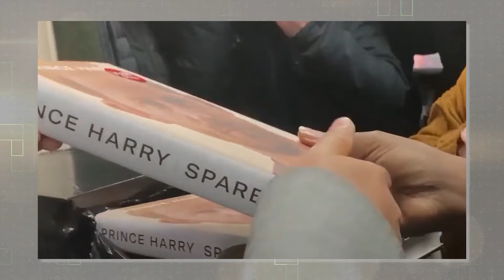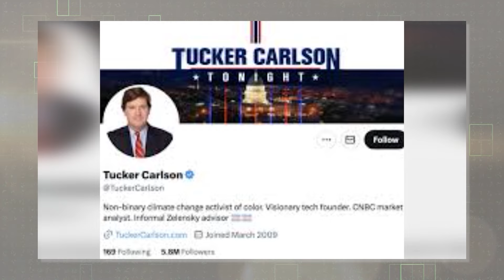NOTICIA DE ÚLTIMO MINUTO: ¡Tucker Carlson Acaba De Hablar y Exponerlo Todo!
Meghan Markle era una estrella en Hollywood y el príncipe Harry pertenecía a la realeza británica. Su improbable romance acaparó los titulares de todo el mundo, y la gente no puede dejar de hablar de ellos, a algunos les encanta su historia, mientras que otros provocan escándalos. Las cosas realmente se calentaron en 2020 cuando decidieron dar un paso atrás de sus roles reales. Mucha gente señaló a Meghan por los cambios en la actitud de Harry y su difícil relación con su familia. Hoy, nos sumergimos en sus vidas y en lo que Tucker Carlson piensa sobre Meghan Markle. Y si te gustó el video, presionar el botón Me gusta significaría mucho para nosotros. Nos vemos en el próximo video.